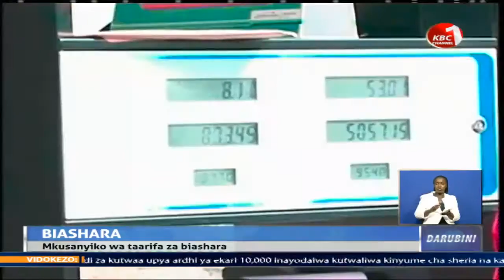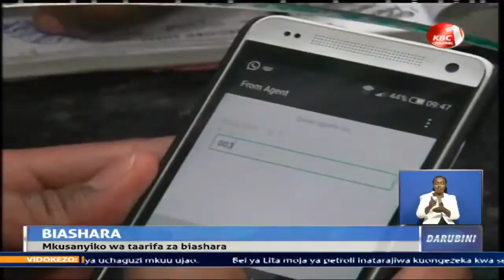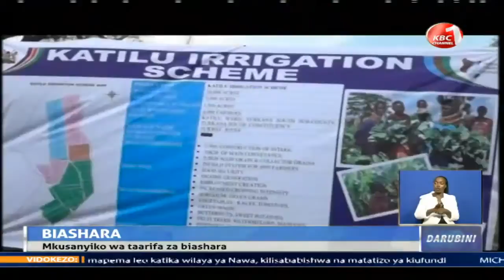Mkusanyiko wa habari za biashara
Bei ya Lita moja ya petroli inatarajiwa kuongezeka kwa senti 72 kuanzia leo saa sita usiku kufuatia mabadiliko ya kila mwezi ya   halmashauri ya kudhibiti sekta ya kawi na mafuta nchini.